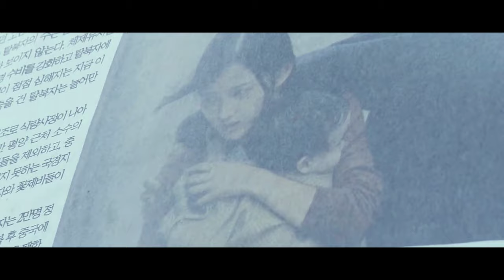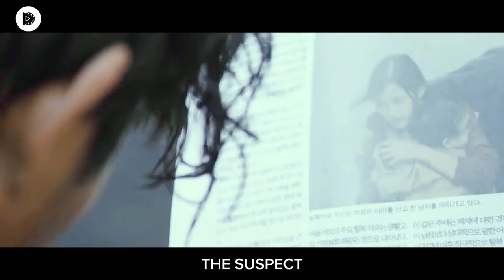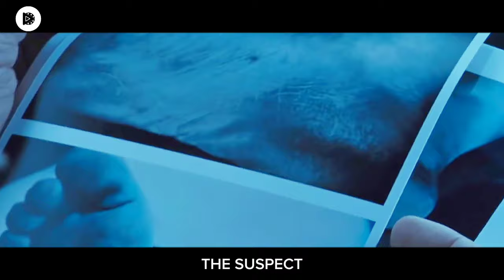This man is more dangerous and wild than James Bond & John Wick